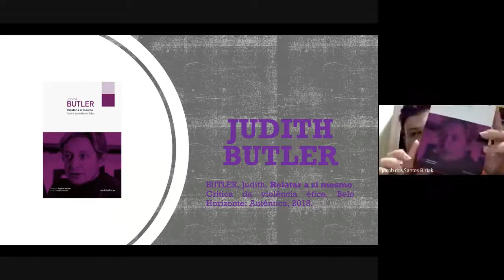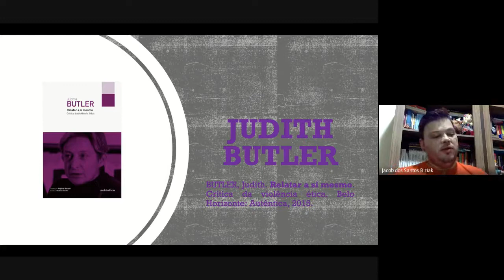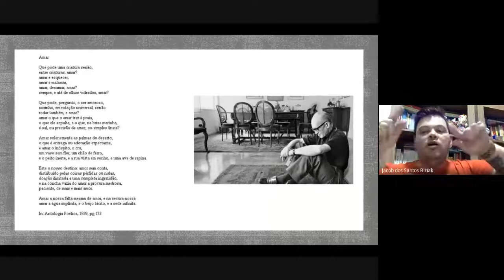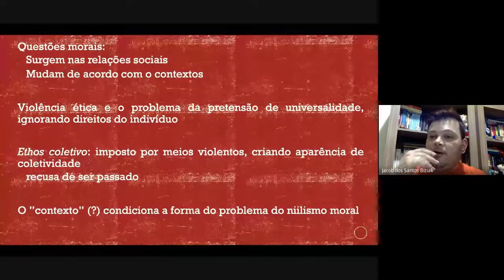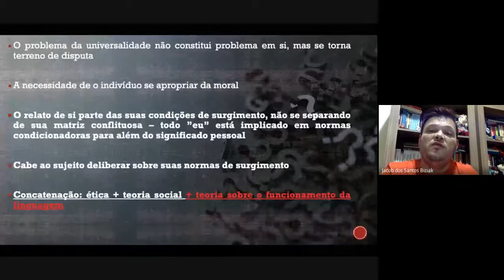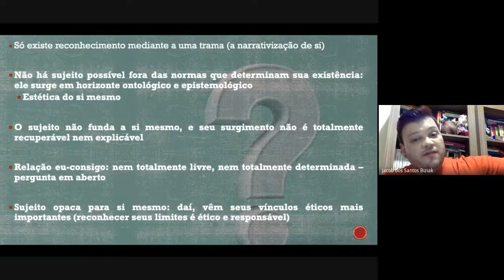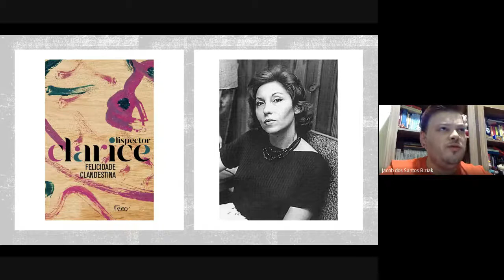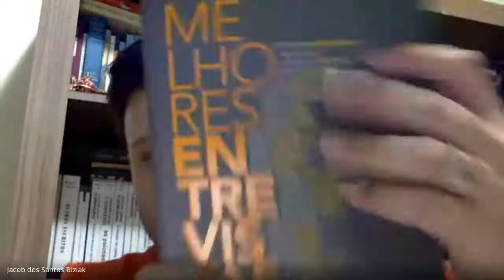Aula 3 - Relatar a si mesmo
Aula integrante do Curso de Extensão "Introdução à filosofia de Judith Butler: linguagem, gênero, política e ética", ministrado pelo Prof. Dr. Jacob dos Santos Biziak (pesquisador colaborador do grupo Mulheres em Discurso), oferecido pelo IFSP Sertãozinho.